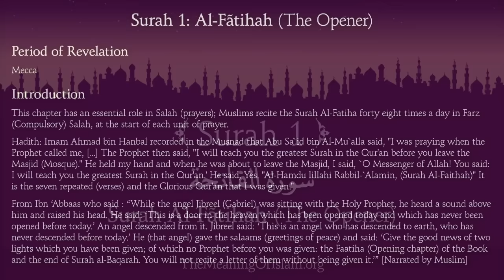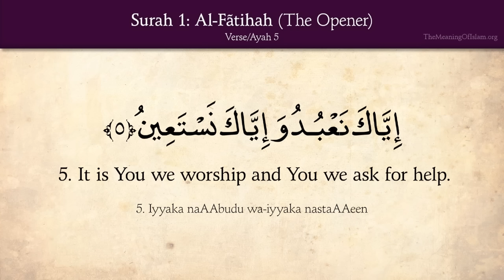Quran: 1. Surah Al-Fatihah (The Opener): Arabic and English translation HD